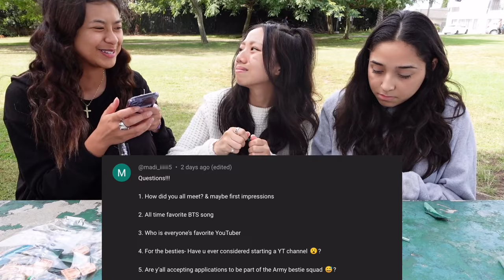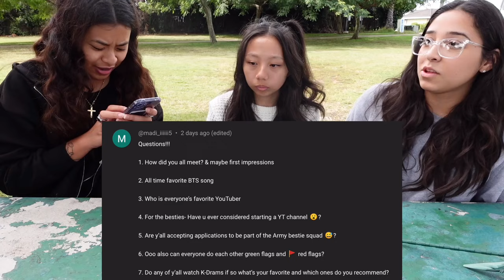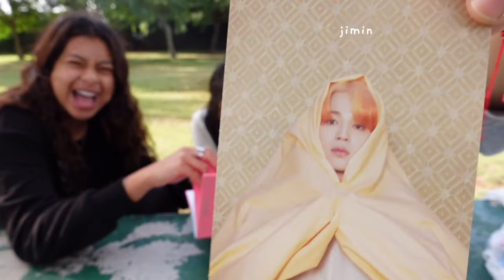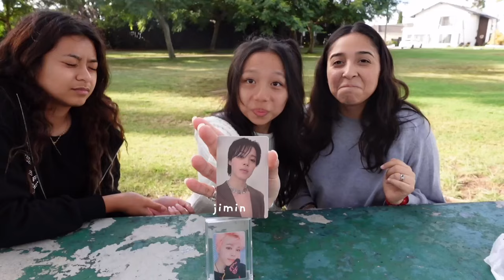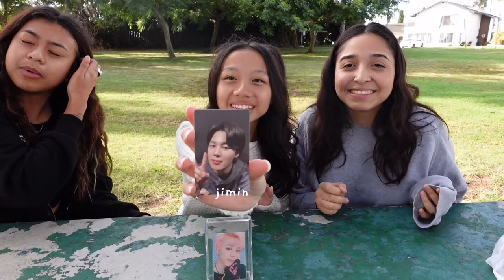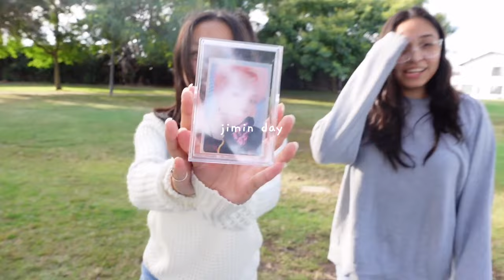jimin day pt.2 | Q&A *continued* then kpop album unboxing (day 248)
finished up the Q&A then finally kpop unboxing at the park :)